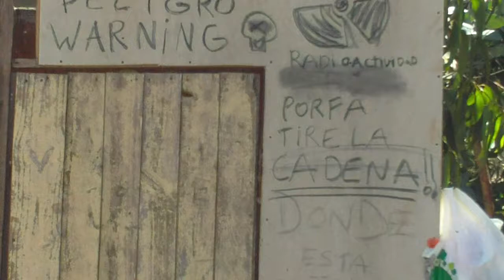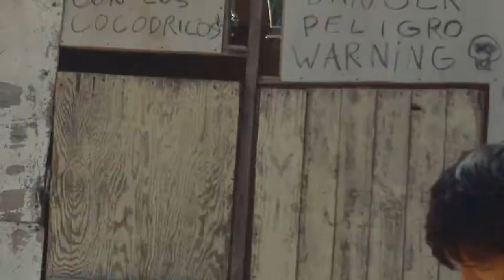chu cuidado con las pinzas jajjaa.MOV